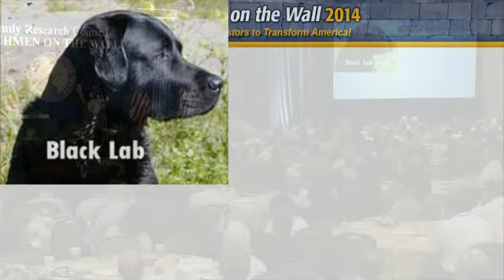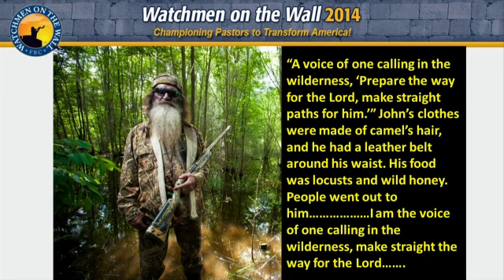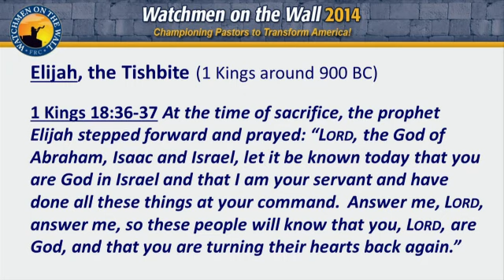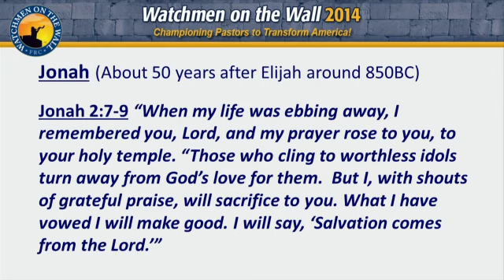Alan Robertson at Watchmen on the Wall 2014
Not Ducking Biblical Truth